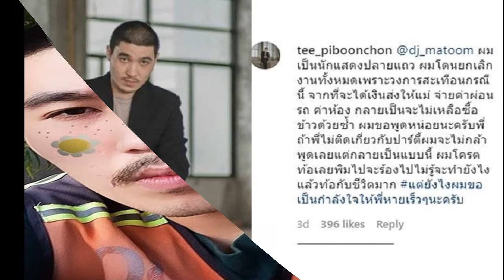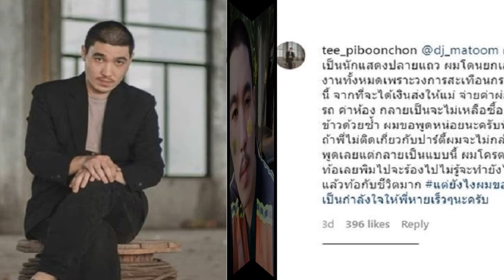ต้นหอม จัดเต็ม ขุดภาพเก่าๆ อวยพร ตั๊ก ศิริพร แต่งกลอนอวยพรทั้งซึ้งทั้งฮา